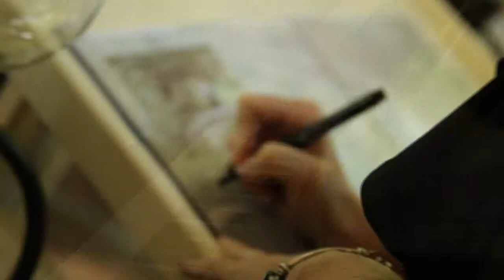Trey & Kelly Cinematic Final